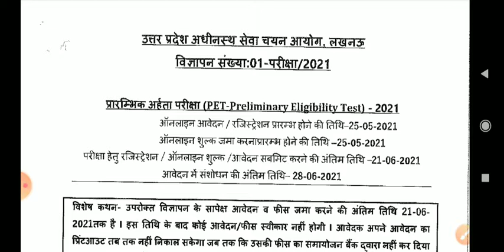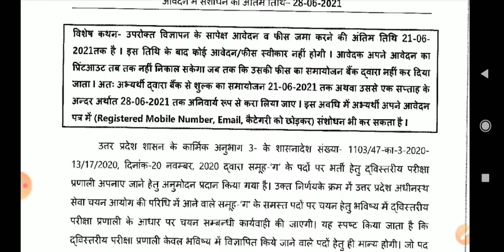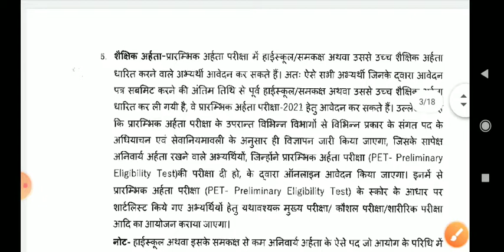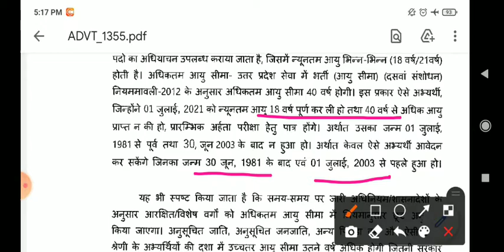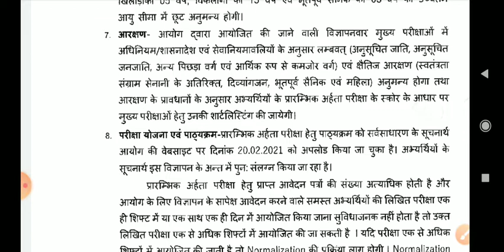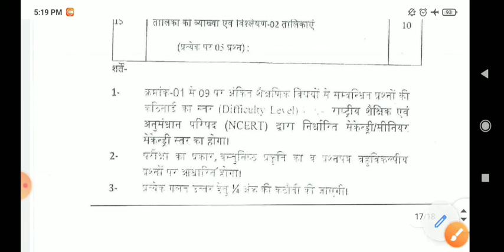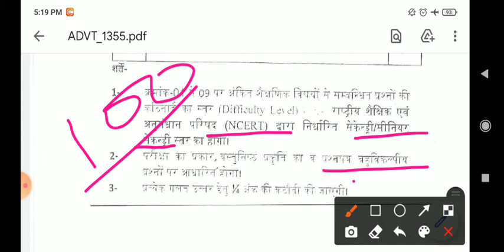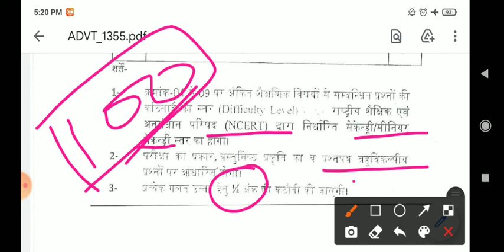UPSSSC PET Notification Out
UPSSSC PET
upsssc pet
pet 2021
pet syllabus
pet posts
pet notification
pet exam
pet examination 2021